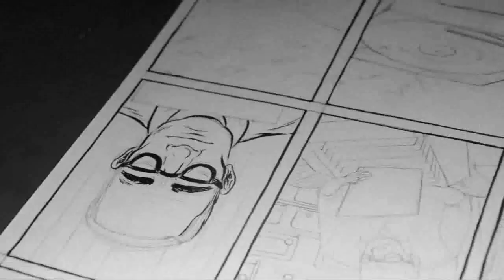Wszystko zajęte - inking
Marcin Podolec inks "Wszystko zajęte"
Sketches - Barbara Okrasa

Have no rights to the music.